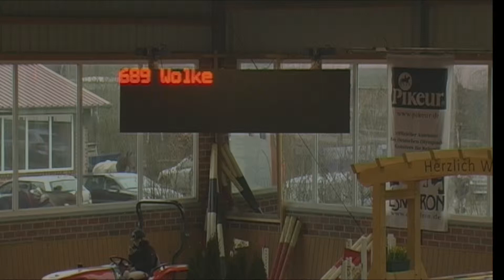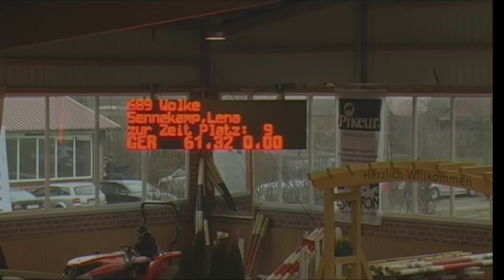Wolke 328 - Lena Sennekamp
10 Springprügung Kl. S* - Finale Youngster Tour